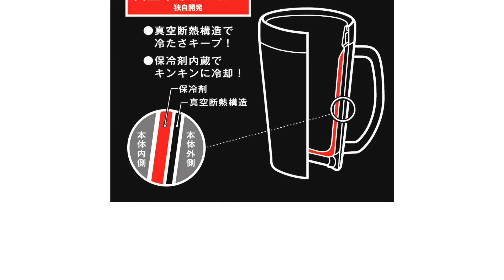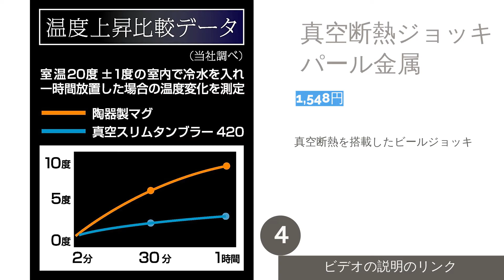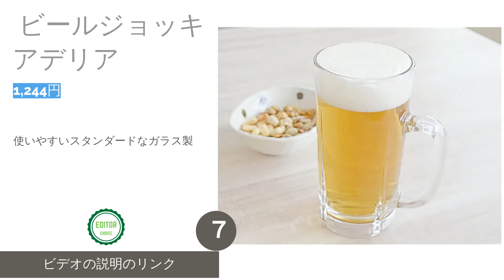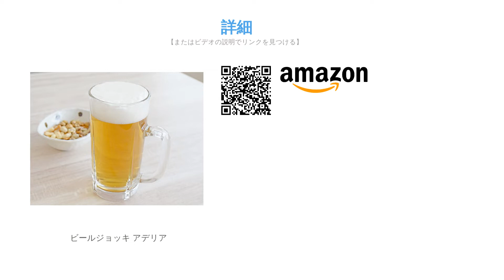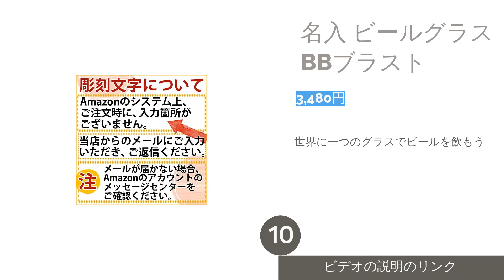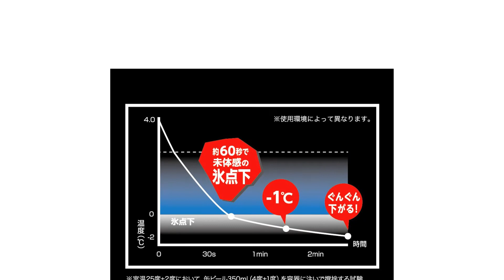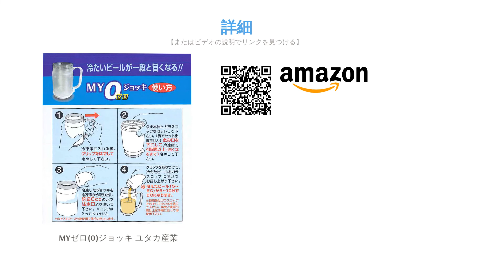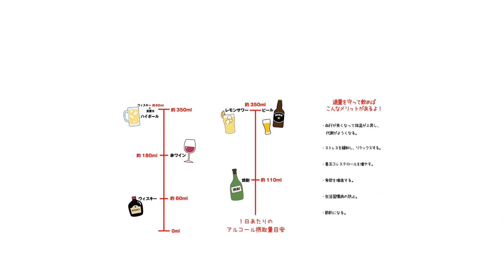ビールジョッキのおすすめ人気ランキング15選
00:00 はじめに
00:36 #1 -  ダブルウォール グラス morningplace 【1,580円】
01:04 #2 -  萬古焼 ビールジョッキ 備前金彩 三陶 【3,990円】
01:37 #3 -  COPPER100 ビアーマグ 新光金属 【3,168円】
02:12 #4 -  真空断熱ジョッキ パール金属 【1,548円】
02:43 #5 -  木製ビールジョッキ KagoMsa 【1,899円】
03:13 #6 -  真空ジョッキ スタンレー 【3,520円】
03:51 #7 -  ビールジョッキ アデリア 【1,244円】
04:29 #8 -  ドイツビールジョッキ Hengtongtongxun 【2,799円】
05:02 #9 -  中ジョッキドライ アサヒ 【1,570円】
05:37 #10 -  名入 ビールグラス BBブラスト 【3,480円】
06:09 #11 -  フリージングタンブラー ドウシシャ 【4,940円】
06:41 #12 -  一番搾りプライベートジョッキ キリン 【2,480円】
07:11 #13 -  MYゼロ(0)ジョッキ ユタカ産業 【1,740円】
07:44 #14 -  アルコール摂取適量メモリ付ビールグラス サンアート 【1,840円】
08:17 #15 -  黒ラベル 中ジョッキ SAPPORO 【1,400円】
08:44 エンディング

冷蔵庫で冷やした缶ビールをそのまま飲むのも美味しいですが、ビールジョッキに注ぐとその味わいはまた格別です。ビールジョッキはたくさん種類があり、いざ選ぼうと思っても大きさや素材の違いで、味わいにどのような変化が生まれるのかといった特徴がわからない人も多いでしょう。そこで、今回はおすすめのビールジョッキの人気ランキングや選び方のポイントを説明します。